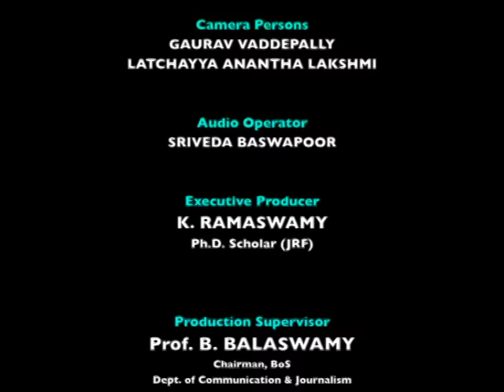An exclusive interview with Los Angeles Times South Asia bureau correspondent on US Elections